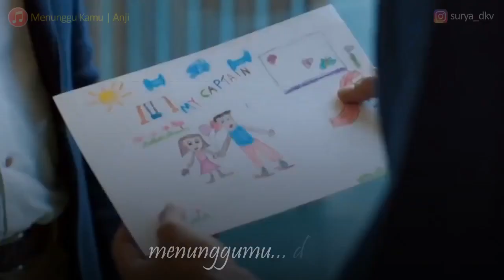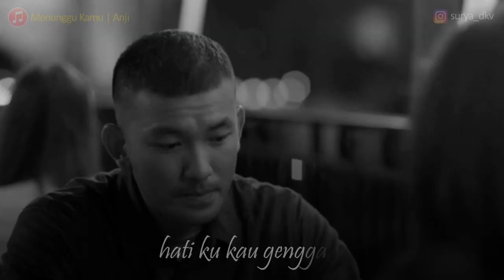Menunggu Kamu - Anji (Tereza) | Video Cover & Lirik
Menunggu Kamu
Dipopulerkan Anji
Musik cover Tereza
Cuplikan film : I Leave my heart in Lebanon | Pasukan Garuda

Tebe Silalahi Picture

LIRIK :

'Ku selalu mencoba untuk menguatkan hati
Dari kamu yang belum juga kembali
Ada satu keyakinan yang membuatku bertahan
Penantian ini 'kan terbayar pasti

Lihat aku, sayang, yang sudah berjuang
Menunggumu datang, menjemputmu pulang
Ingat selalu, sayang, hatiku kau genggam
Aku tak 'kan pergi, menunggu kamu di sini
Tetap di sini

Jika bukan kepadamu aku tidak tahu lagi
Pada siapa rindu ini 'kan kuberi
Pada siapa rindu ini 'kan kuberi, oh
Di sini

Lihat aku, sayang, sudah berjuang